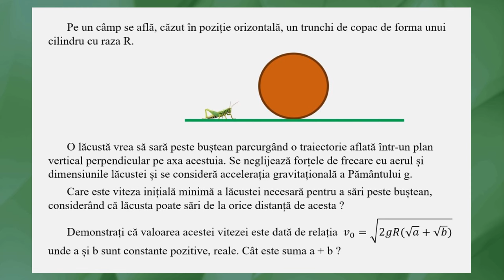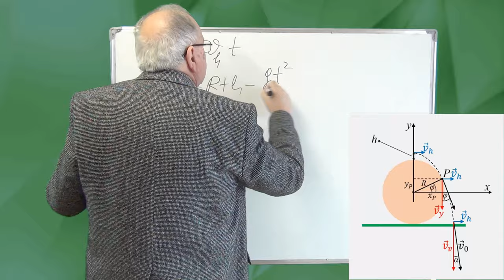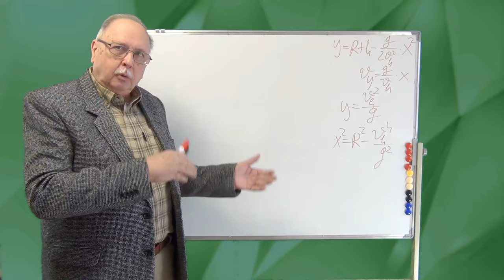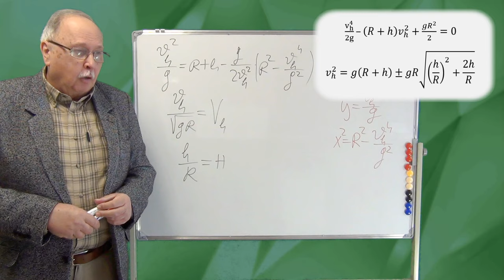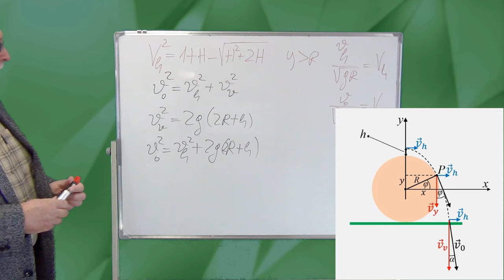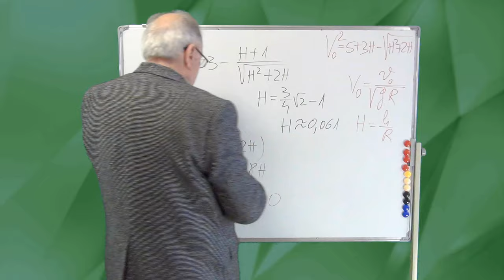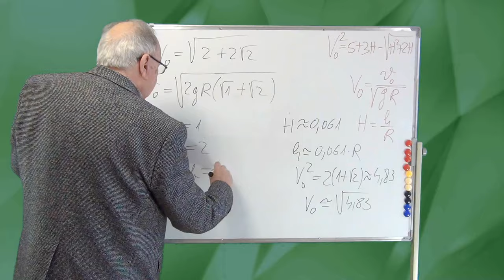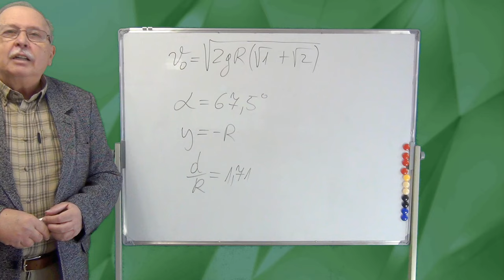CELE MAI FRUMOASE PROBLEME DE FIZICĂ_20 (SĂRITURĂ)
Videoclipul prezintă o problemă de viteză minimă pentru cazul unei sărituri peste un cilindru sau o sferă.

LINK